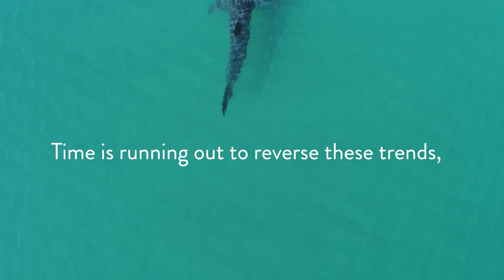Celebrating the Sharks of Galápagos: Shark Week 2021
As apex predators in our oceans, sharks are the architects of healthy marine ecosystems. They control the delicate balance of the food chain by limiting the abundance of their prey, increase species diversity by preventing overpopulation, cycle nutrients between coastal seas and the open ocean, and protect reefs and seagrass meadows.

They are also one of the world’s most threatened species groups. Since 1970, global populations of sharks and rays have declined by 71%, due primarily to overfishing and slow reproduction cycles that make them vulnerable to human exploitation.

The cascade effects of sharks’ global decline jeopardize the health of our entire ocean, as well as the food security of people around the world who depend on fish as their primary source of protein.

Migratory sharks are protected within the Galápagos Marine Reserve, but are under immediate threat from commercial fishing once they leave the safety of the Reserve. Time is running out to reverse these trends. Immediate action is needed by governments across the world to implement science-based limits on shark fishing, before it’s too late

Interested in getting more involved in shark conservation when visiting Galápagos?  In order to learn more about the movements and behaviors of sharks and other marine organisms in the Galápagos Marine Reserve, we are launching the Shark Count app, which can be downloaded at sharkcount.org. By using this app to record the presence of sharks, sea turtles, sunfish and rays, divers can assist in the ongoing efforts to save these species, and many more, by helping to collect the data that scientists need to make sound management decisions.

ℹ️ Learn more about Galápagos Conservancy